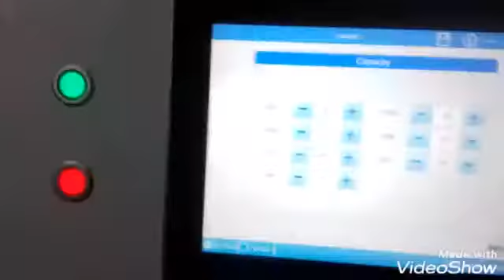RX Series Rice